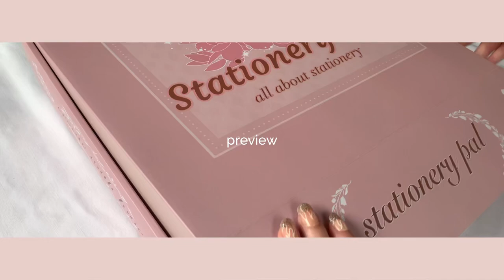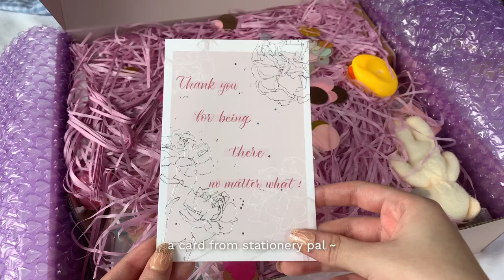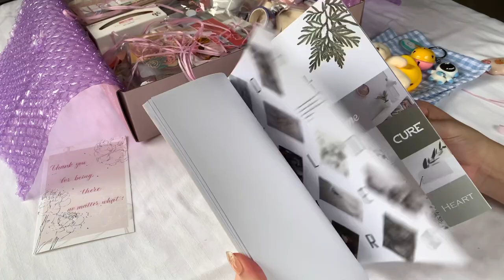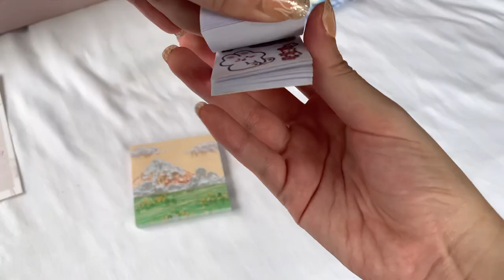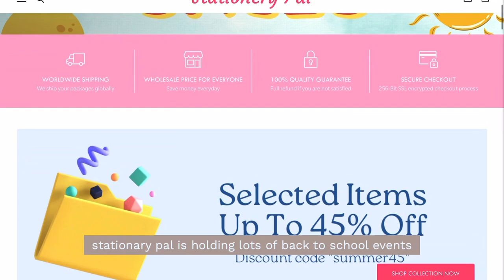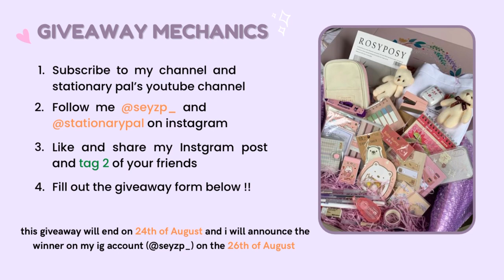huge back to school stationery haul 2022 + INTERNATIONAL GIVEAWAY // with stationery pal 🌈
open me !!

- they are offering loads of discount that you shouldn't miss out

2. Follow @seyzp_ and @stationarypal on Instagram

this giveaway will end on 24th of August and i will announce the winner on my ig account (@seyzp_) on the 26th of August

 ♬ music ♬

music from shin giwon and starry attic

tags ♥︎

subcount: 32,884k💗

you are loved, by seysii